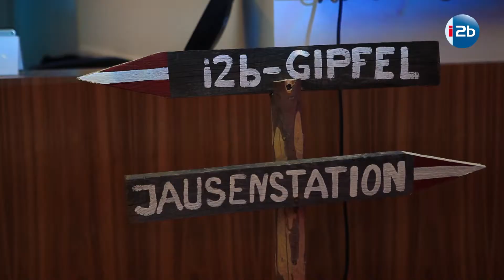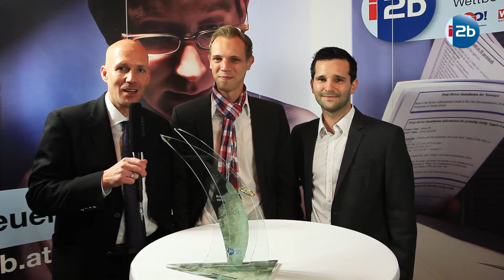i2b Businessplanwettbewerb 2012 in Wien - Die Statements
Der i2b Businessplan Wettbewerb 2012 in Klagenfurt und Wien

Produziert von Vertrend Media Production GmbH.